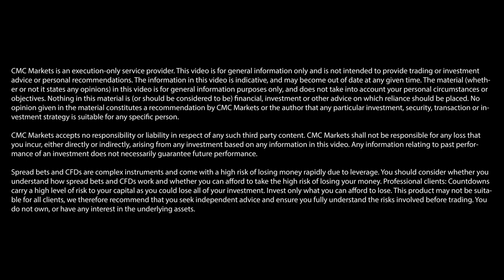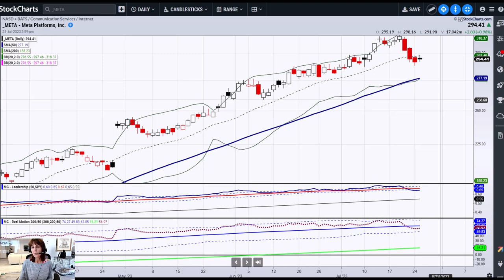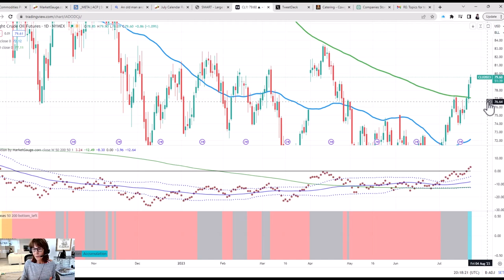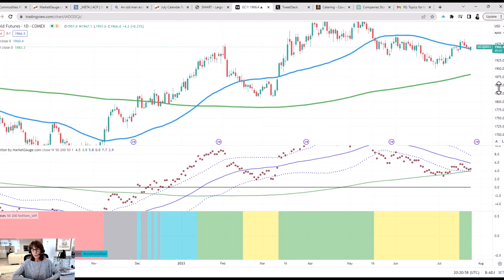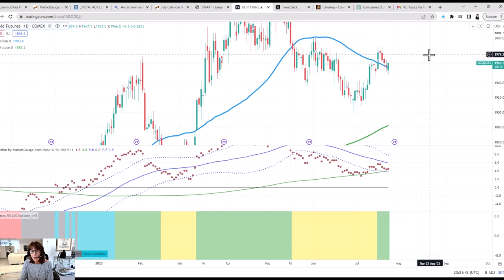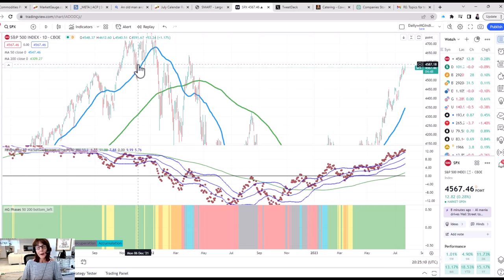Technical setup: Meta, gold, oil, S&P 500 | Mish Schneider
Mish Schneider of MarketGauge looks at a selection of popular instruments and outlines their possible direction of travel.